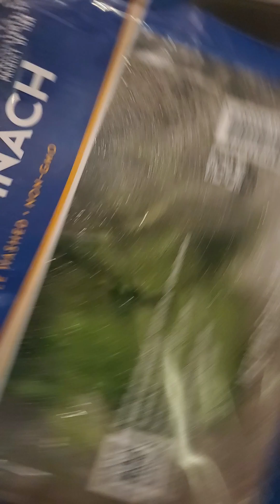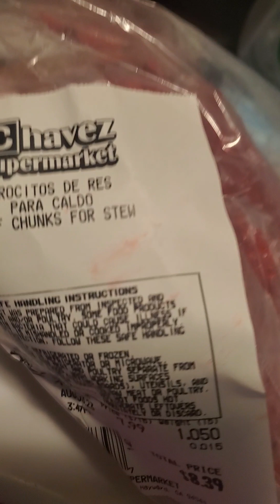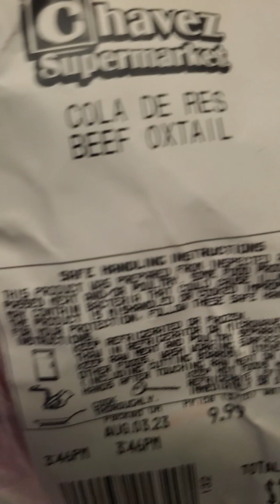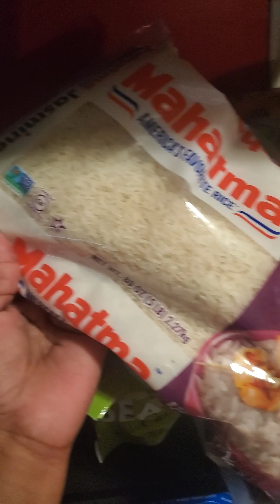I am very low in food God is going to help me to rise you back uh I do the foot work he do the rest